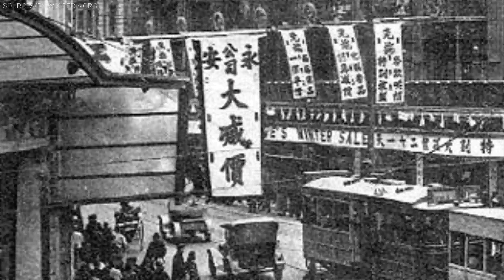EVOLUTION OF CITY │ SHANGHAI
Shanghai is one of the largest cities in China.

In this video, we are going to show you, the evolution of Shanghai, from its early dynasties, up to the modern city of today.